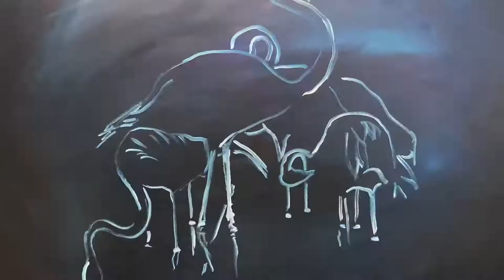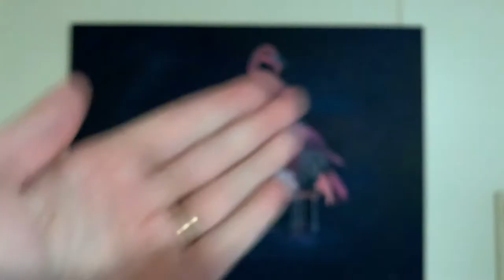Time-lapse of flamingo painting "The gathering" by Shanay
A time-lapse video, condensing 7 hours of painting into 2 minutes. I painted, The Gathering, as a reflection of families getting together after COVID-19 isolation. Enjoy!

To see more of my artwork you can check out
Facebook.com/shanaysart